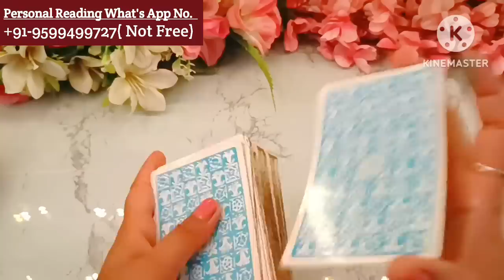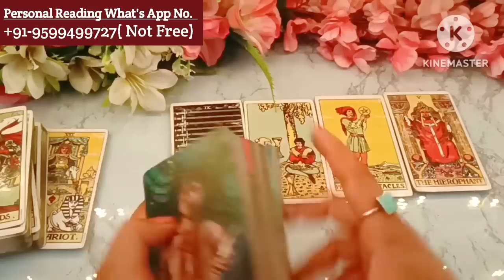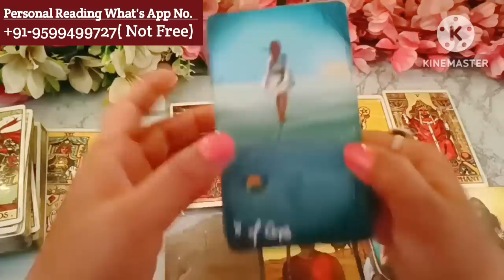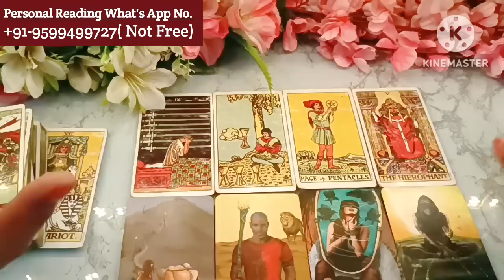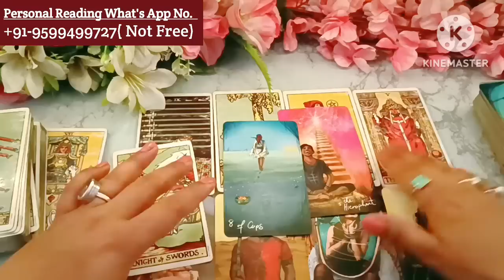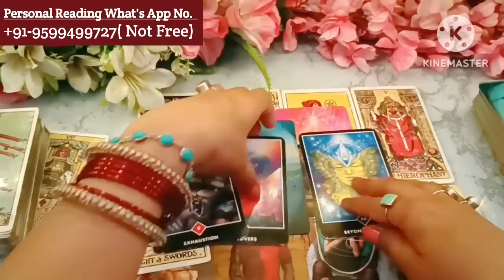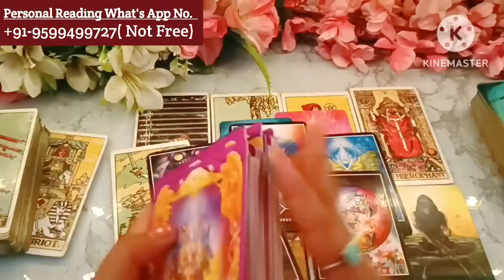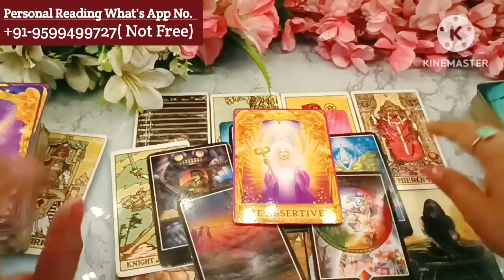❤Current Feelings🌺Today Tarot Reading🥰Love Reading🌞Next Action🥰Current Situation🤯True Feelings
Hi

channel Tags #